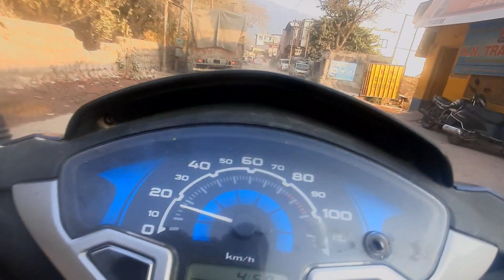Ab Nhi Kar Paunga Motovloging🤯😱💔 | Vlog 053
minivlog minivlogger minivlogs minivlogueira minivloggers behindthebackstopminivlog instagramminivlog instaminivlog minivlogsetup